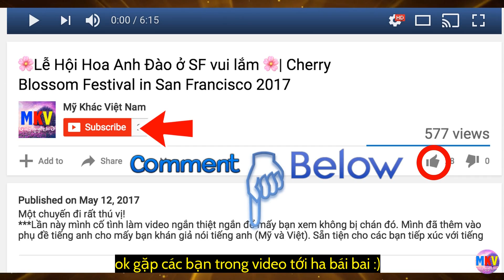🎭 Hát Tam Thốn Thiên Đường | Performing 3 Inches of Heaven 🎭